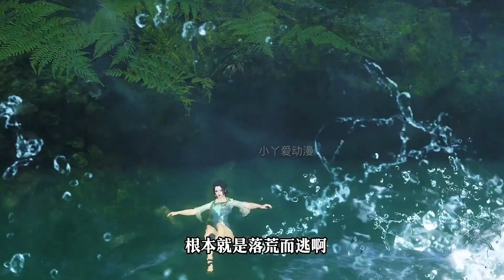王爷，听说你要断袖了#65-68：苏久去吃饭，遇到一个故意挑事的，一拳把他打倒在地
暢遊動漫世界，領略動漫的精彩和高燃！
哈嘍，大家好！
歡迎大家來到【小丫愛動漫】，
這裏每天會和大家分享精彩好看的動漫，
追漫不迷路~